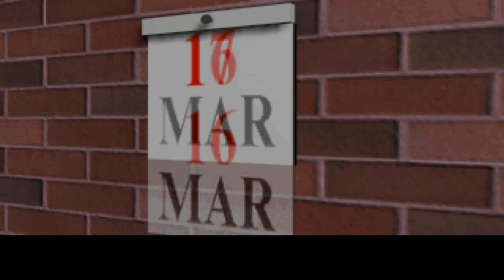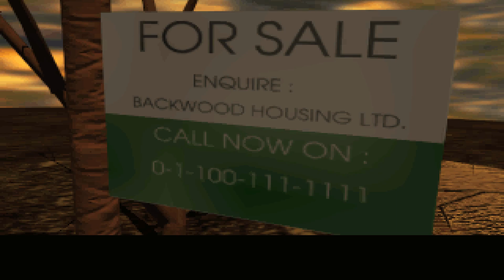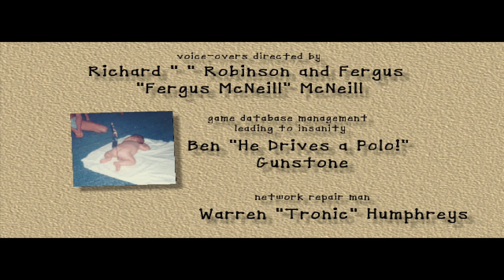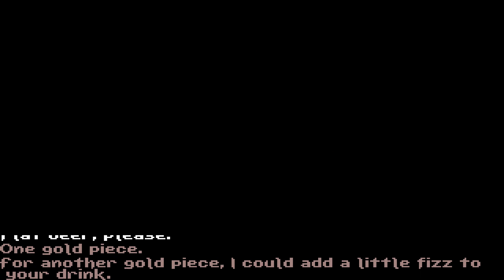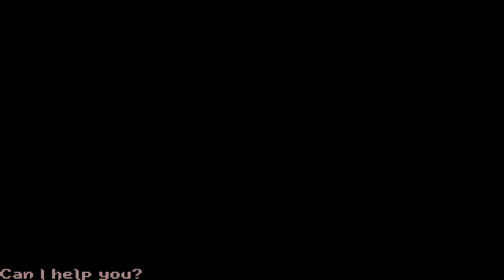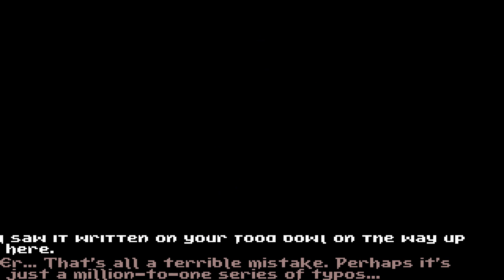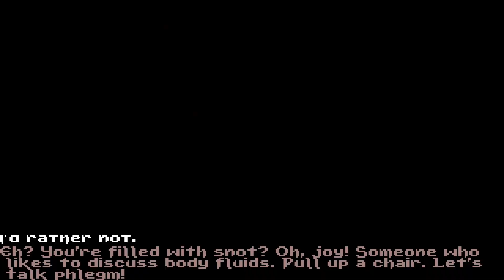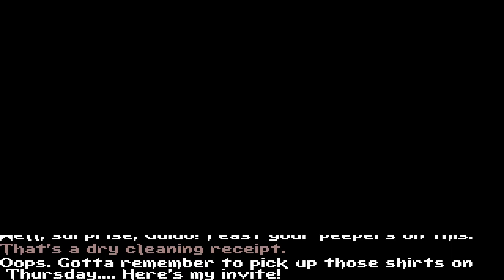Kingdom O'Magic (1996) [PC-CD] [DOS] Longplay - Quest 1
What is this game ... well its a 2CD Dos adventure about a game kingdom of magic ... presented with a Monty Python sense of humour ... that well obscures its logic so much ... its three quests are horribly convoluted and padded out ... its one of those mediocre games that wanted to hide its mediocrity by forcing you to watch 1996 CGI comedy sketches ...

So you get obscure puzzles and solutions , a padded out game with 3 adventures ... that can be seen from the POV of a Sarcastic Lizard Warrior or a Feminist Sorceress ... trust me , the Lizard POV sells this game , the actor that did his VO present its so well ... just for it you want to play it

Quest one ... the Ye old traditional Quest of Saving the Dragon , Stealing the Princess ,and Killing the treasure ... that by the end of it , you hire a Elven Mafia hitman to do a Hit ... that's how Elven mafia works..

and this game logic , later quests will come when i get to them ...